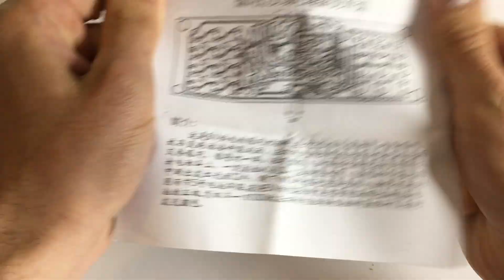Red blue diy flasher kit assembly alternate kit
This is the second kit I ordered. Luckily it is a different layout. So please enjoy. Also, the LEDs are a different kind.